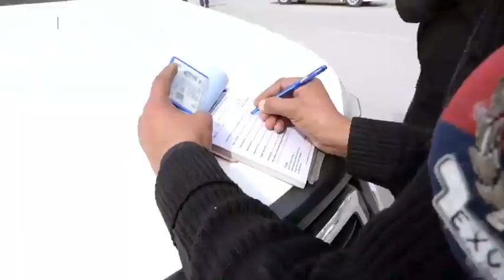kppolice غیر قانونی نمبر پلیٹ گاڑیوں کے خلاف آپریشن شروع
‎ایکسائیز اینڈ ٹیکسیشن، نارکوٹکس ڈیپارٹمنٹ  اور ٹریفک پولیس خیبرپختونخوا کی طرف سےخود ساختہ نمبر پلیٹوں ،کالے شیشوں غیر رجسٹرڈ گاڑیوں اور موٹر سائیکلوں کے خلاف کریک ڈاؤن شروع

‎یہ خصوصی مہم 30 دن تک جاری رہے گی ،عوام متعلقہ ادارے سے اپنی گاڑیوں کو رجسٹرڈ کروائیں اور ذمہ دار شہری ہونے کا ثبوت دیں